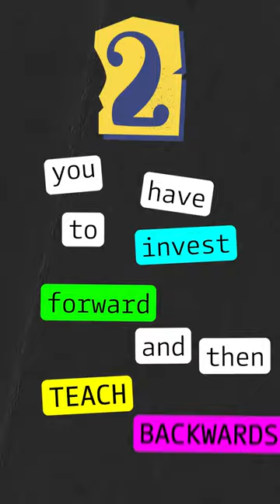If you're not growing, you're dying. 💀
Millionaire Advice: "If you're not growing, you're dying."